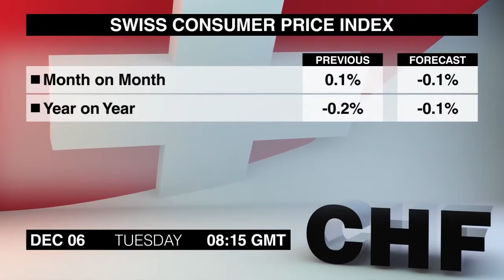Calendário Economico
Você está assistindo ao Economic Calendar de terça-feira, 6 de dezembro. Vamos ver quais são os anúncios mais importantes do dia.
Começamos as 7 da manhã com os Pedidos de Fábricas da Alemanha de outubro. Os pedidos caíram em setembro, revertendo parcialmente o forte aumento de 0,9% do mês anterior.
O Índice de Preços ao Consumidor da Suíça de novembro sai às 8:15. Os preços mais altos de roupas de inverno e de gasolina empurraram o IPC total para cima em outubro.
O PMI de Varejo da Zona Euro de novembro sai às 9:10. O índice tem permanecido em território negativo pelos últimos dois meses.
A leitura final do PIB da Zona Euro do terceiro trimestre sai às 10. De acordo com a estimativa inicial, a economia europeia está crescendo a um ritmo constante de 0,3%.
À 1:30 hora de Greenwich teremos a Balança Comercial dos Estados Unidos de outubro. O deficit comercial diminuiu em setembro pois as exportações subiram e as importações caíram.
A Balança Comercial do Canadá de outubro sai neste mesmo horário. As importações do Canadá dispararam em setembro, mas o relatório mostrou que isso aconteceu devido a uma transação de valor excepcionalmente alto.
Os Pedidos de Fábricas dos Estados Unidos de outubro saem às 3. Os pedidos de fábricas tem crescido pelos últimos 3 meses, após 2 meses em queda.
O PMI Ivey do Canadá de novembro sai às 3. O índice de outubro surpreendeu positivamente, subindo para o maior nível em 9 meses.
O Índice de Performance de Construção da Austrália de novembro sai às 10:30 da noite. O índice despencou em 5,5 pontos em outubro, atingindo o menor nível em 20 meses.
O PIB da Austrália do terceiro trimestre sai à 00:30. A economia australiana continuou a crescer no segundo trimestre, mas a um ritmo mais lento que o aumento de 1% do início do ano.
O Índice de Indicadores Antecedentes Preliminar do Japão de outubro encerra a agenda às 5. O índice diminuiu em setembro em relação ao maior nível em 8 meses atingido no mês anterior.
Eu sou Kiays Khalil e este foi o Economic Calendar de terça-feira. Voltaremos com o resumo dos anúncios de quarta-feira. Ate mais.